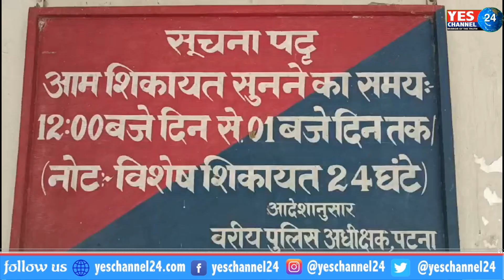खागौल पुलिस की कामयाबी 3 घंटे में केस ख़त्म